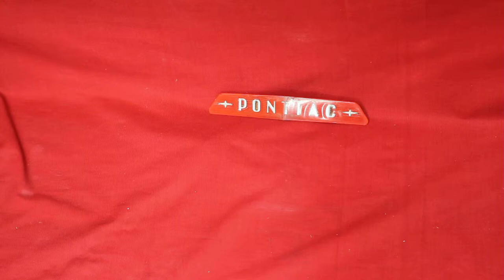1952 Pontiac Hood Emblem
1952 Pontiac Hood Emblem